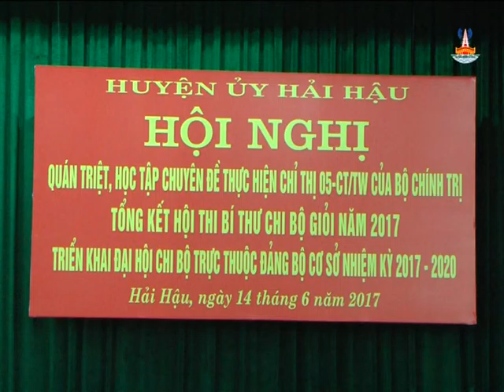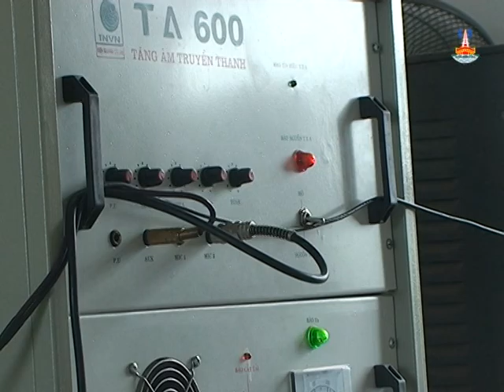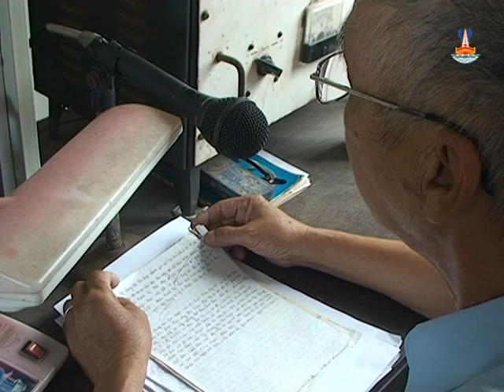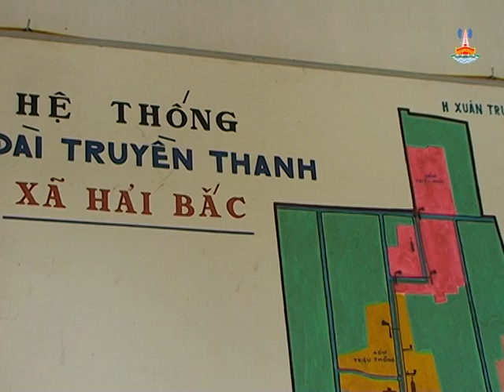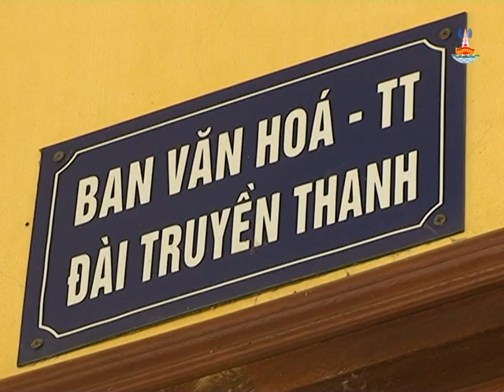THỜI SỰ HẢI HẬU TUẦN 2 THÁNG 6 NĂM 2017